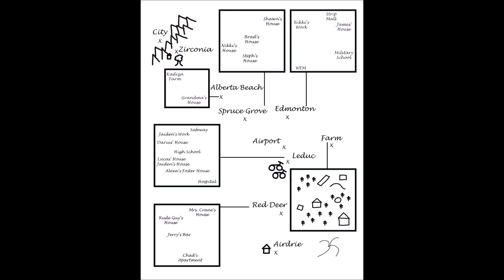Three Souls by Jacey K Dew Audio Book - Chapter 36